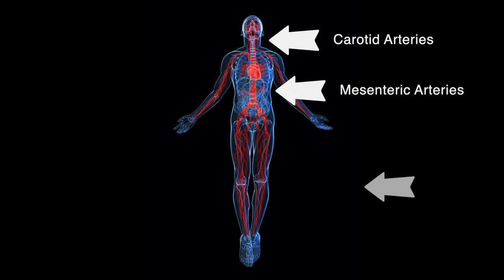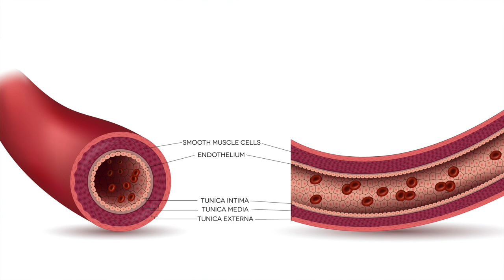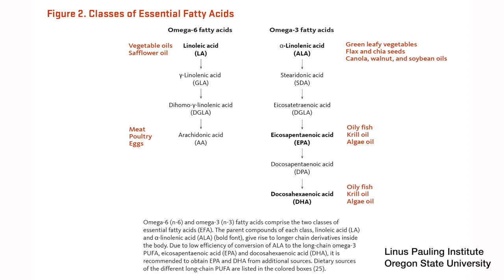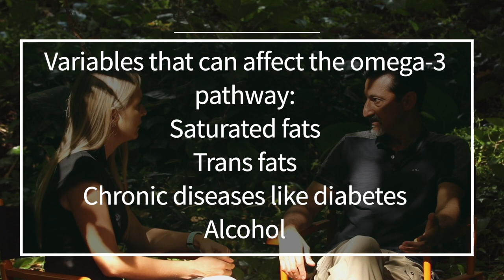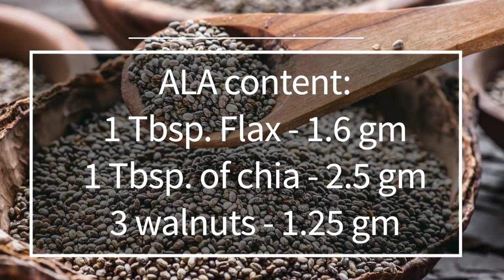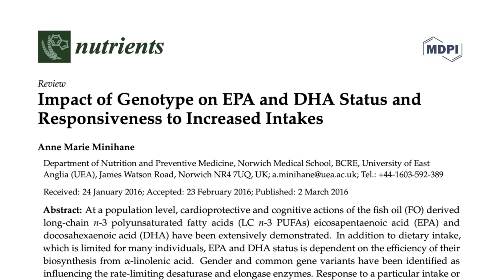Atherosclerosis and the Vascular System, with Rizwan Bukhari MD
Join Dr. Van Dyken and Dr. Riz for a discussion on atherosclerosis and vascular disease. Dr. Bukhari is board certified in vascular surgery and lifestyle medicine. Topics discussed include peripheral vascular disease, the endothelium, lifestyle medicine, omega 3 supplementation and more.